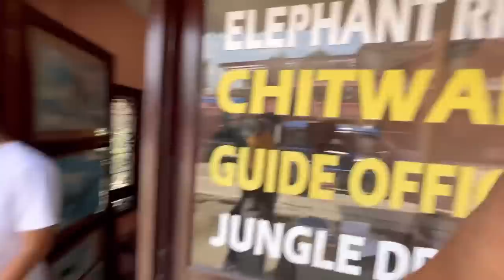Chandan Ko Chatpat Ley Chak Poleyo 🥵@ambishal7